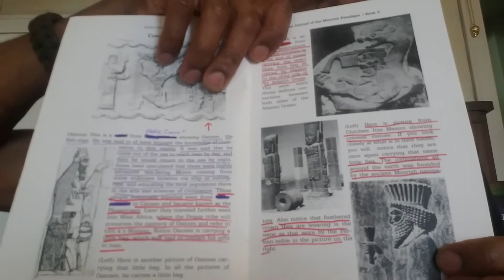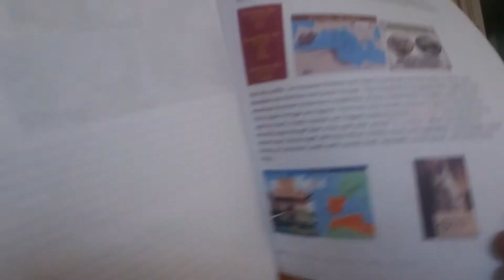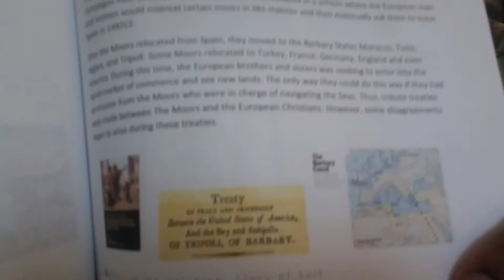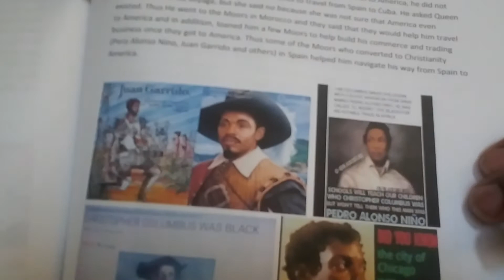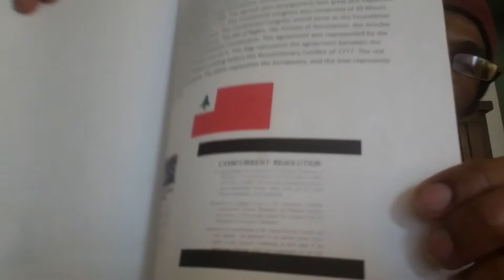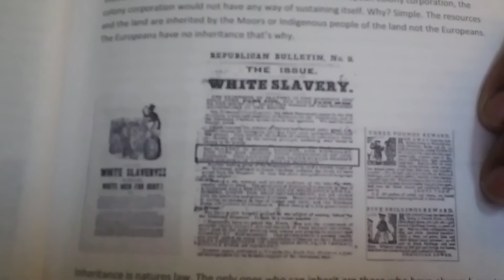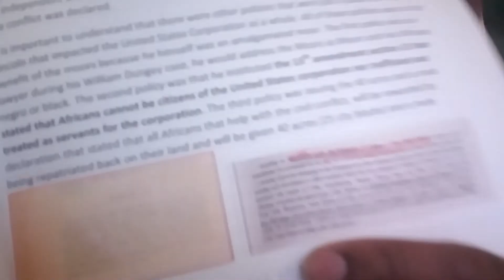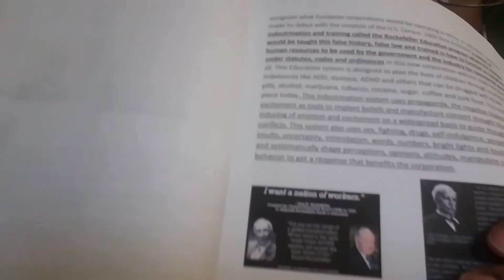know thyself university part 5b. The Moorish Worldwide Empire